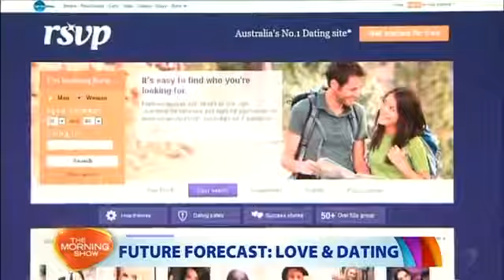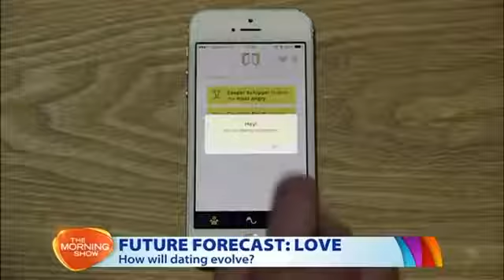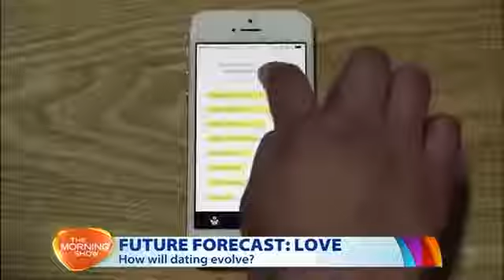What does the future of love and dating look like?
Global Futurist Chris Riddell joins Channel 7 Morning Show to talk about the future trends impacting our world ahead.